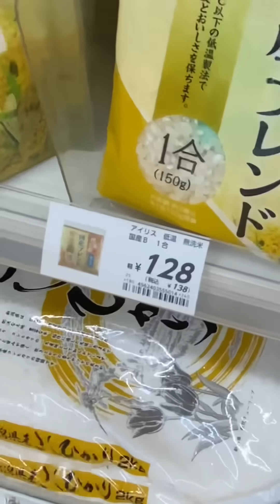【フルVer】100円で最高に美味いおにぎりを作る方法